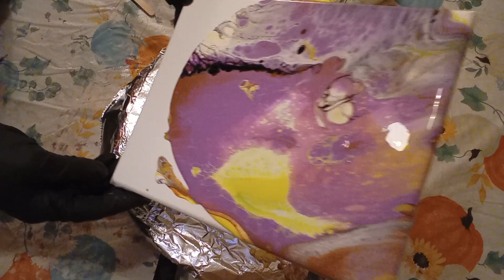October 6, 2023